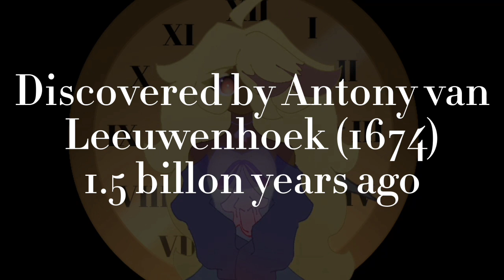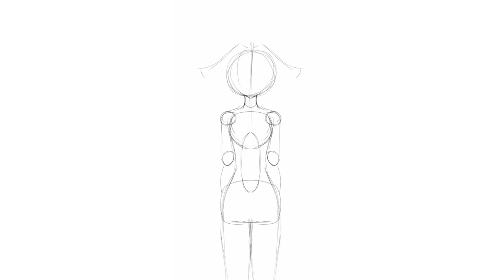Ticking Meme || random project for school || Lazy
Description:
- A project for Biology. I was bored, so I posted this (I also need something new)

Credits:
*crickets*

Links:
*crickets*

Characters:
- Hala

Apps:
- After Effects
- Live2D
- Ibispaint
- Capcut